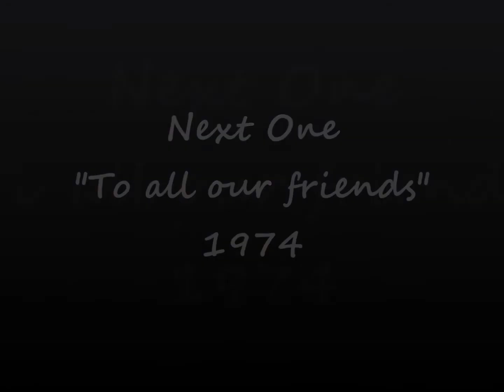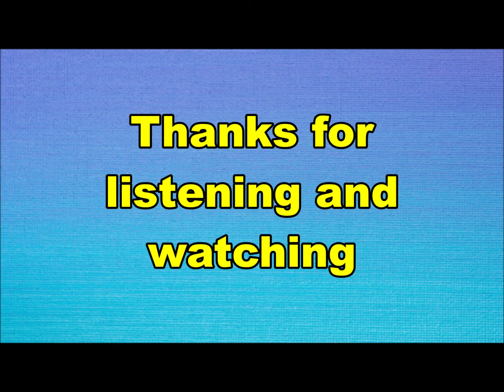Next One - To all our friends (Nederbeat / pop) | (Volendam) 1974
Next One uit Volendam met "To all our friends" (CBS 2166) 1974

Bezetting:
Piet Schilder
André Veerman
Jan Mühren
Albert Schilder
Thoom Veerman